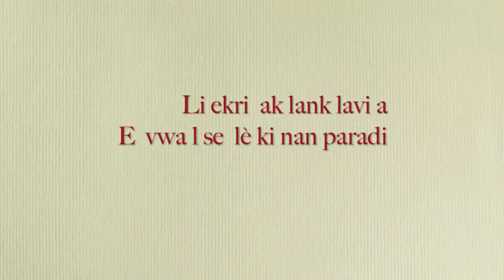Haiti: Denzara Travay Lakay Prod: Wanga Nègès Sou chimen libète 2